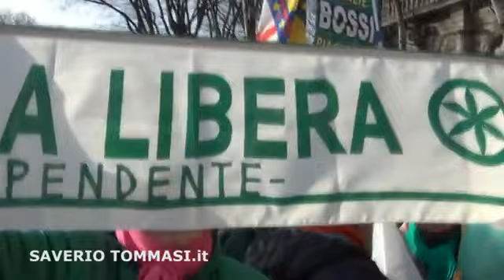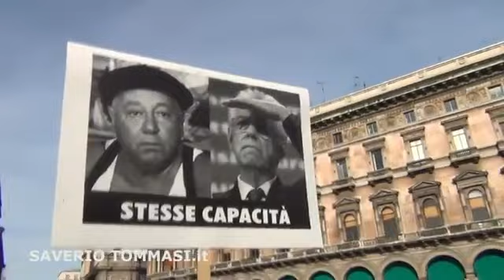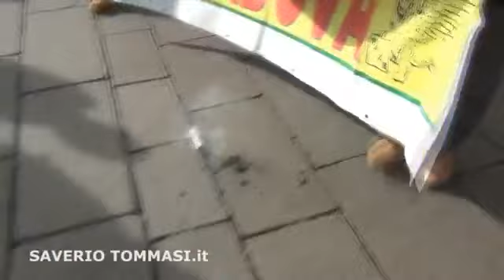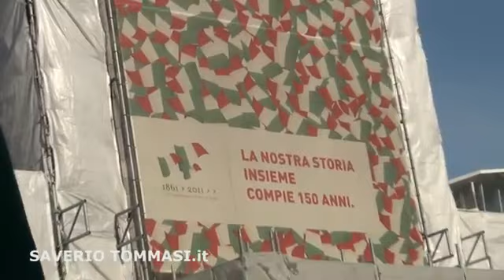Tommasi:"Alla scoperta dell'ultima Tribù" (Lega Nord in piazza a Milano)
Saverio Tommasi, anche per YOUng, è partito alla scoperta della vera faccia della Lega Nord che manifesta in piazza contro il governo Monti; una Lega nord razzista verso meridionali e immigrati.
E un'ignoranza fra i manifestanti che si taglia a fette, di quelle grosse.
Saverio Tommasi